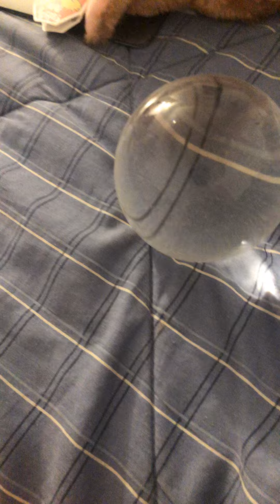6 reasons you should get a giant glass ball